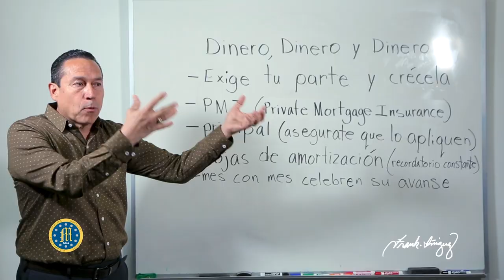HOW TO OBTAIN A PLAQUE FROM YOUTUBE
For over a decade Frank has impacted the lives of thousands and thousands of people by sharing his knowledge through his classes and seminars, in the US and Mexico.
We are the #1 channel for everyone who wants to better their lives, for those who are willing to listen and make the necessary changes in order to achieve theirs goals!

Have a question, suggestion or just want to say "Hi?"